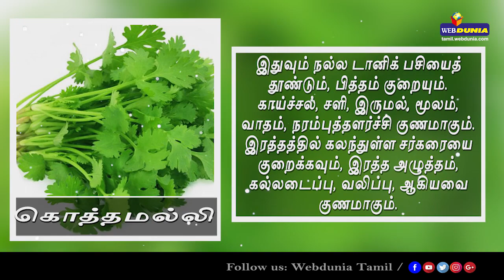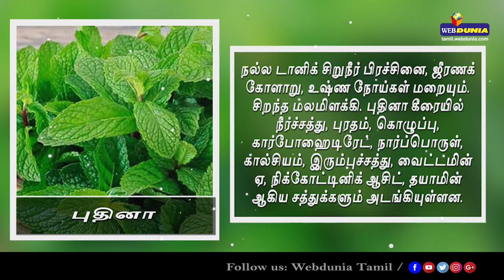பயன்தரும் மூலிகைகளும் அதன் மருத்துவ குணங்களும்....! | Useful herbs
பயன்தரும் மூலிகைகளும் அதன் மருத்துவ குணங்களும். ! | Useful herbs and its medicinal properties .! | Benefits of Herbal Karthik Subbaraj